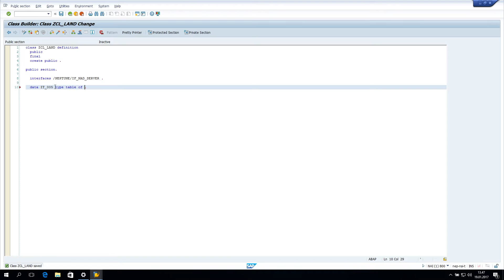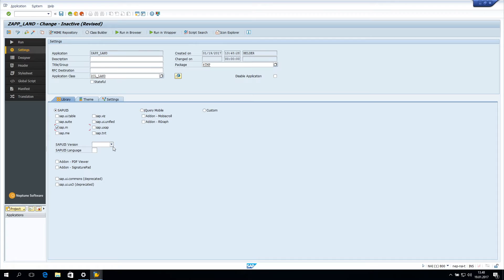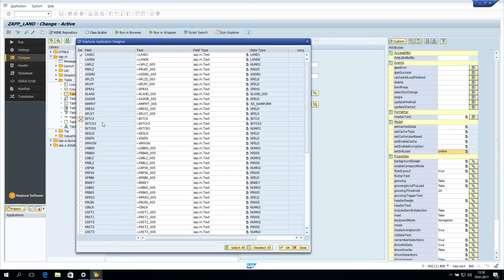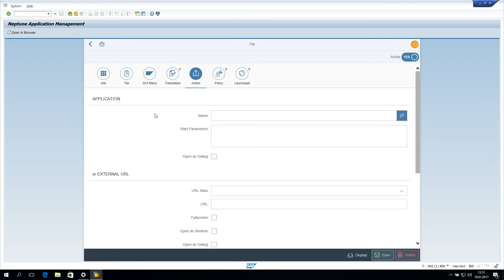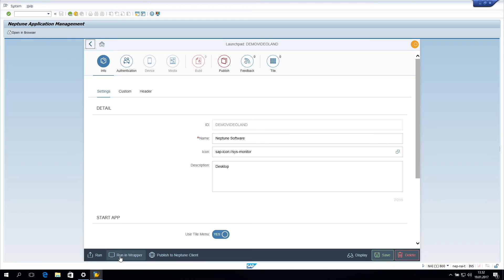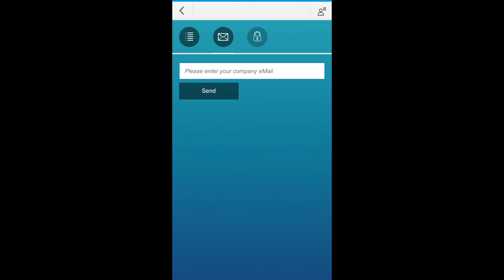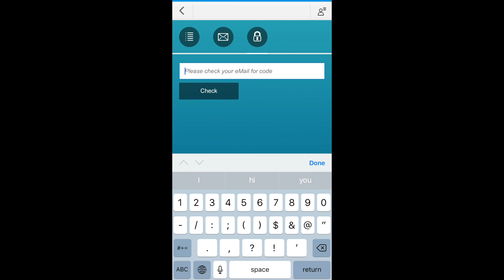SAP Fiori App in 5 minutes with Low-Code & Neptune Software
Develop SAP Fiori / SAPUI5 Apps with Neptune Software's leading low-code app development platform - in less than 5 minutes.

We give you mobile SAP Fiori apps in days, not months. Let us show you how easy it is to build an offline SAP Fiori app in just minutes while also enabling auto updates in just days. Manage and run your apps across any devices, desktop, and operating systems.

You can drastically reduce the time and cost to design, build, deploy, and maintain SAPUI5 applications—on new and legacy SAP systems across desktop, mobile, and offline environments.